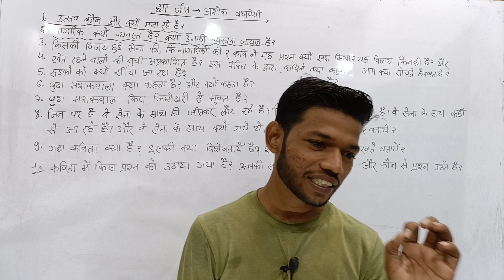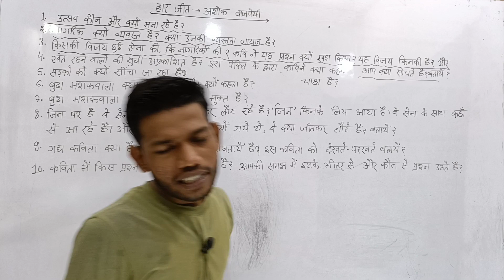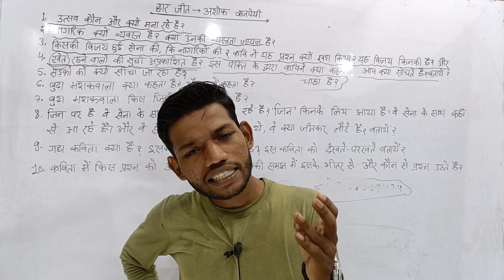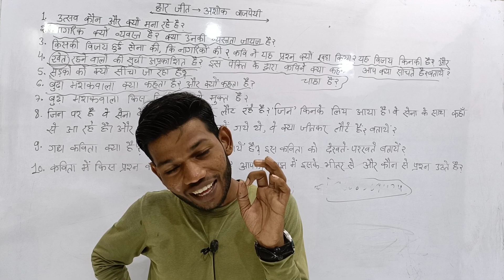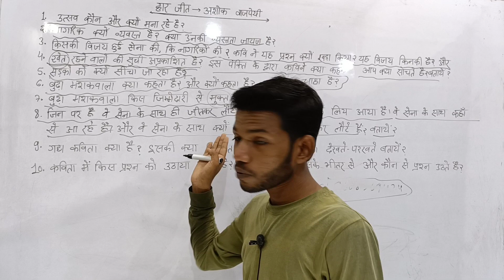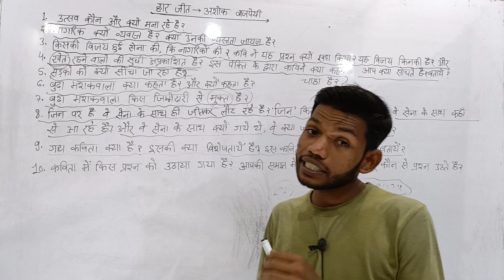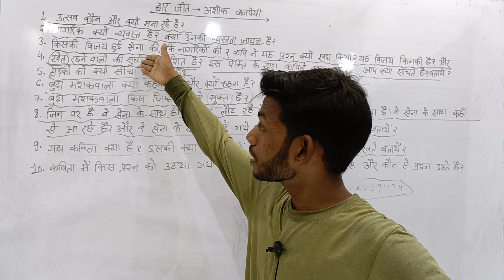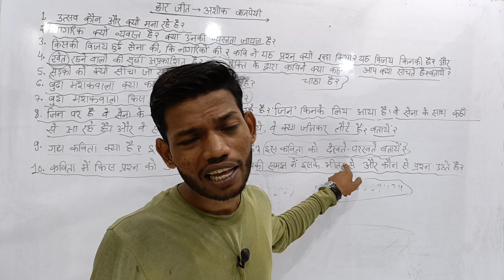Class 12th Hindi Har Jit (हार जीत) Subjective Questions Answer ।By Sunny Sir onlinegkgs classes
Class 12th हिंदी हार जीत संपूर्ण हिन्दी अर्थ आपकी अपनी भाषा में।By Sunny Sir।Har jit hindi Arth
Class 12th Hindi 12 हार जीत अशोक वाजपेयी Subjective Questions Solutions।By Sunny Sir onlinegkgs classes
Class 12th Hindi 12 हार जीत अशोक वाजपेयी  संपूर्ण हिन्दी अर्थ आपकी अपनी भाषा में।By Sunny Sir online Gk Gs classes
Class 12th Hindi pyare nanhe bete ko Subjective Questions Answer ।By Sunny Sir
Class 12th Hindi pyare nanhe bete ko Subjective questions answer By Sunny Sir। Online Gk Gs classes
Class 12th हिंदी 12 हार जीत अशोक वाजपेयी  सम्पूर्ण हिंदी अर्थ आपकी अपनी भाषा में।By Sunny Sir online gk gs classes
har jit hindi Arth
online gk gs classes sunny sir
Sunny sir class 12th
Bihar board class 12th Hindi
bseb class 12th Hindi chapter 9
adhinayak
adhinayak raghubir Sahay muktibodh
12 हार जीत अशोक वाजपेयी class 12th hindi objective
adhinayak ek subjective questions answer
har jit objective question
Class 12th Hindi har jit Subjective Question Answer By Sunny Sir onlinegkgs Classes
Class 12th हिंदी 12 हार जीत अशोक वाजपेयी संपूर्ण हिंदी अर्थ आपकी अपनी भाषा में।By Sunny Sir।har jit full explain in hindi onlinegkgs Classes
Class 12th Hindi usha subjective Question Answer।By Sunny Sir onlinegkgs Classes
Class 12th हिंदी  का संपूर्ण हिंदी अर्थ आपकी अपनी भाषा में।By Sunny Sir online GK GS classes
Class 12th Hindi 12 हार जीत अशोक वाजपेयी का संपूर्ण हिंदी अर्थ आपकी अपनी भाषा में।By Sunny Sir online GK GS Classes
Class 12th हिंदी काव्यखंड पाठ 12 हार जीत अशोक वाजपेयी का संपूर्ण हिंदी अर्थ आपकी अपनी भाषा में।By Sunny Sir onlinegkgs Classes
काव्य खंड पाठ 12 हार जीत अशोक वाजपेयी प्रश्न उत्तर 12th Hindi jan jan ka chehra ekSubjective Question Answer। Sunny Sir
12th Hindi काव्यखंड पाठ 12 हार जीत अशोक वाजपेई का हिंदी अर्थ आपकी अपनी भाषा में।Sunny Sir।Kavitra hindi arth online gk gs Classes

काव्य खंड पाठ 12 हार जीत अशोक वाजपेयी  प्रश्न उत्तर आपकी अपनी भाषा में।By Sunny Sir onlinegkgs Classes
काव्यखंड पाठ 12 हार जीत अशोक वाजपेयी का संपूर्ण हिंदी अर्थ आपकी अपनी भाषा में।By Sunny Sir class 12th Hindi
usha class 12th subjective question answer। Sunny Sir onlinegkgs Class। Class 12th Hindi
usha Class 12th Hindi। हार जीत अशोक वाजपेयी  का संपूर्ण हिन्दी अर्थ आपकी अपनी भाषा में।By Sunny Sir
Tulsidas ke pad class 12th। Class 12th Hindi Tulsidas ke pad ka hindi arth।By Sunny Sir। नाभदास के पद 12th
Bihar Board class 12 Hindi Kavya Khand chapter 8 usha ka Hindi Arth
Surdas ke pad ka Hindi Arth
class 12th Hindi chhappay pad ka Hindi Arth
Har jit bhavarth
har jit pad ka Hindi Arth
bhushan ke pad Hindi Arth
Class 12th Hindi nabhadas ke pad
bhushan ke pad Hindi Arth class 12th
bhushan ke pad ka bhavarth
Sunny Sir Class 12th Hindi
har jit subjective question answers
har jit ek objective question answer